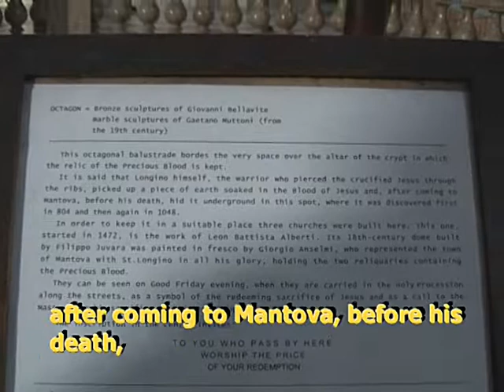A welcome halt in Mantova (Mantua) Italy, Ducal Palace, Basilica di Sant'Andrea, Palazzo Te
Absolutely not a bad place for your car to break down.
Porsche 911 – Italian roadside assistance - Mantua Cathedral - Ducal Palace - Sala di Manto (cloak hall), frescoes 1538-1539- Camera degli Sposi (Bridal Chamber) with frescoes of Mantegna – self-portrait - ceiling painting, 1465/74 - Palace of the Academy - Teatro Scientifico (Scientific Theatre), 1767/69 - Antonio Bibiena - 14 year old Mozart - Basilica di Sant'Andrea (Basilica of Saint Andrew), 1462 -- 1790 - Leon Battista Alberti - Barrel vault - grottesche (grotesque) - Exposition of Lucio Fontana (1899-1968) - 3x "Concetto Spaziale" (Spatial Concept) - Palazzo Te ("Te " Palace), c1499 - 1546 - Giulio Romano - Sala dei Giganti (Hall of the Giants) & Sala di Amor e Psiche (Hall of Amor and Psyche) - Giulio Romano